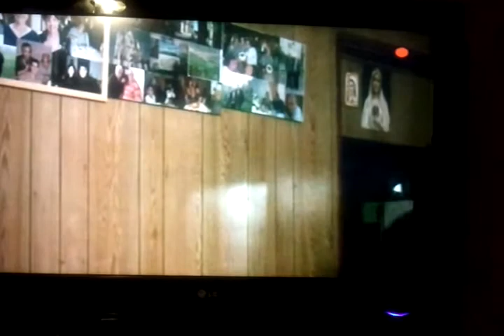auguri di natale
auguri  di natale con ballo da mio zio